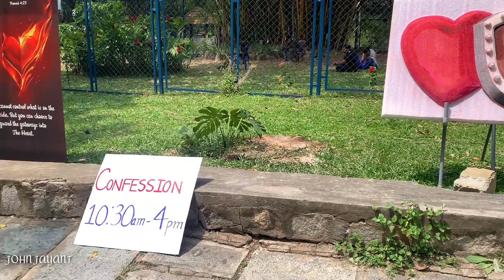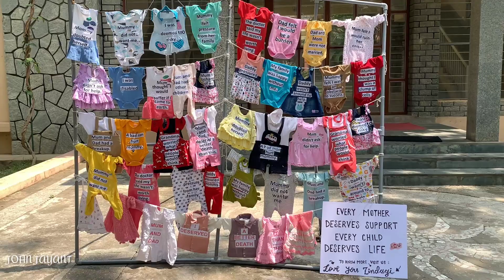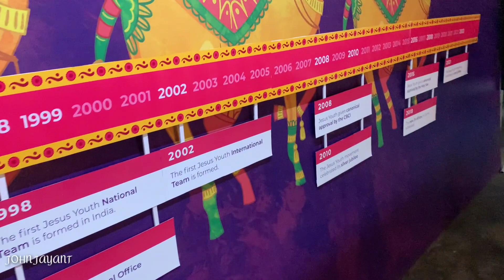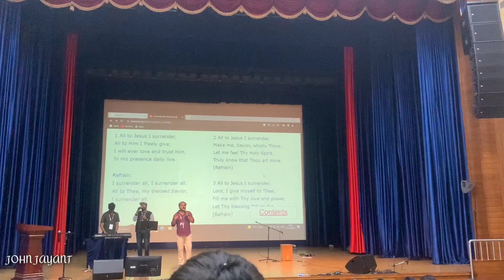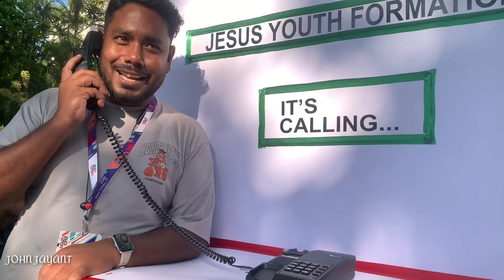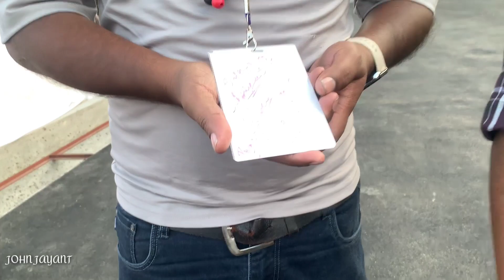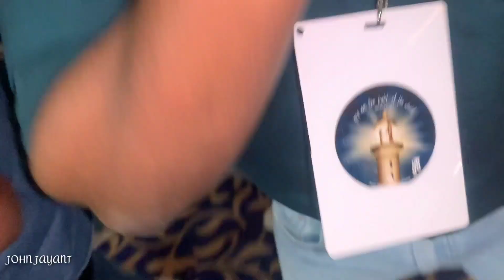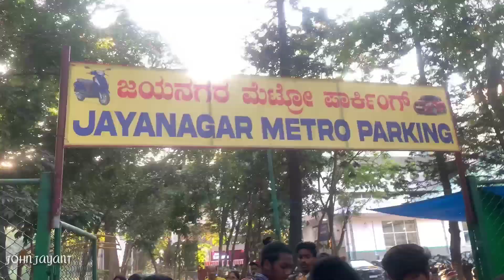Jesus youth National Conference 2023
जाgo National Conference jyindia Bangalore JaaGo 2023.. Day - 02,03,04..

Youth national cultural exchange program with music singing dancing worshipping and many more with lots of blessings and enjoyment.